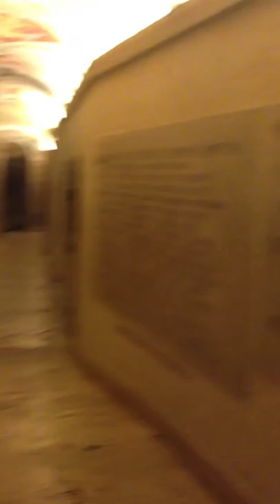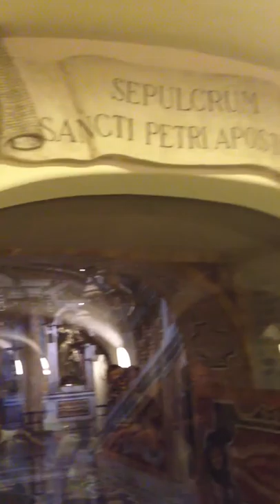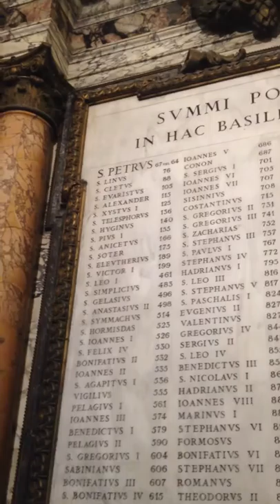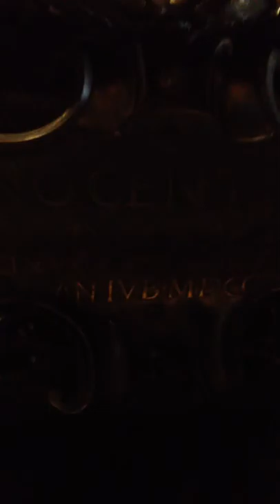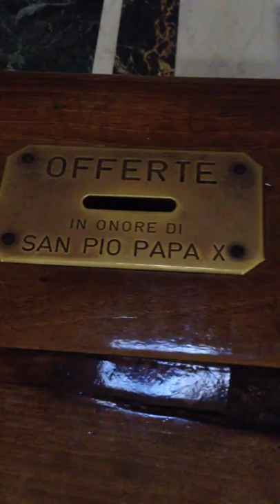Saint Peter Basilica at the Vatican-your tour guide